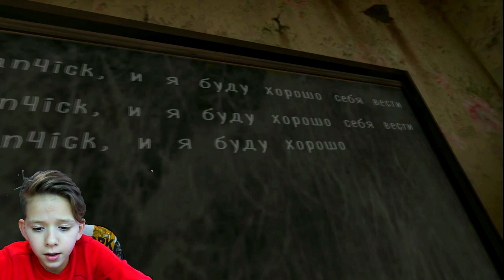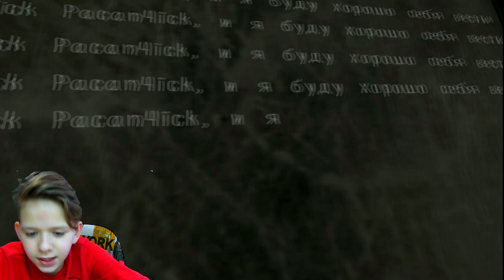EVIL NUN новое обновление? КАК ПРОЙТИ МОНАХИНЮ НА РЕЖИМЕ ЭКСТРИМ Монахиня 1.4.3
2 способа попасть в видео 👀 :
1. Написать одним из первых комментарий на ютубе! (с этим вам поможет  включение колокольчика на нашем канале)
2. Набрать на своем комментарии под видео в Ютубе много сердечек ❤
3. Найти все пасхалки которые я очень тщательно спрятал ❤

Здесь вы сможете наслаждаться с вашими любимыми играми, а также увидеть самые яркие и интересные игры, которые будут интересны каждому ребенку и взрослому.
Спасибо!!!